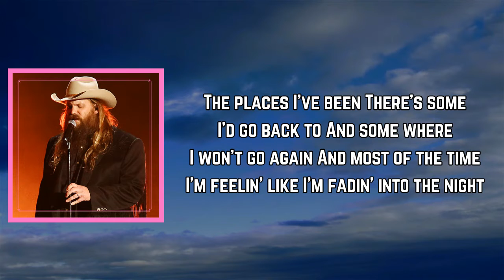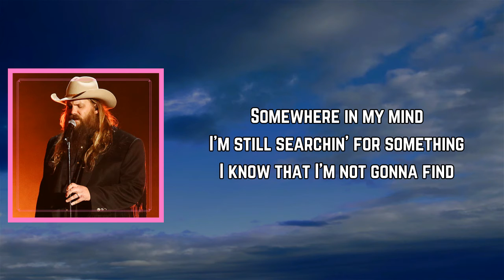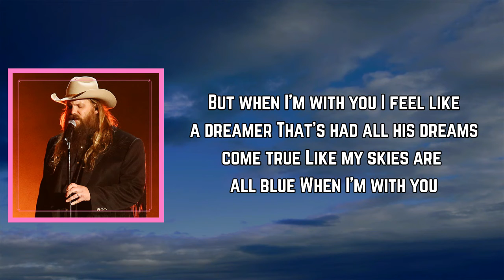Chris Stapleton - When I’m with You (Lyrics)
When I’m with You Lyrics:

[Verse 1]
I'm forty years old
And it looks like the end of the rainbow ain't no pot of gold
The things that I've done
I doubt anyone will remember after I'm gone
The places I've been
There's some I'd go back to and some where I won't go again
And most of the time I'm feelin' like I'm fadin' into the night

[Chorus]
But when I'm with you
I feel like a dreamer
That's had all his dreams come true
Like my skies are all blue

[Verse 2]
I got a good job
And I'm thankful to be workin' when so many good people are not
Sometimes I can't stand
How my back and my hands
They won't work like they used to
Somewhere in my mind
I'm still searchin' for something I know that I'm not gonna find
When I know for sure
I've got so much more
Than a man ever needs

[Chorus]
When I'm with you